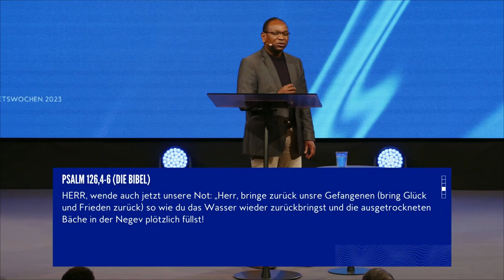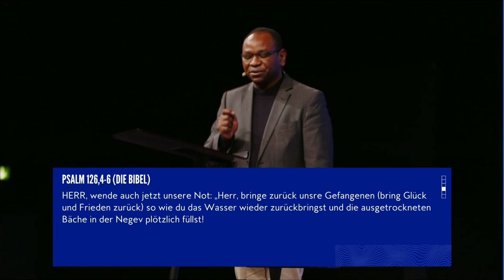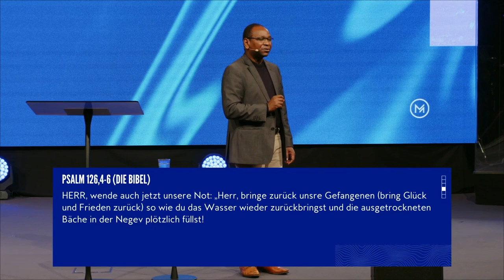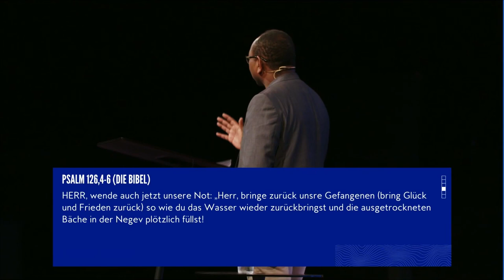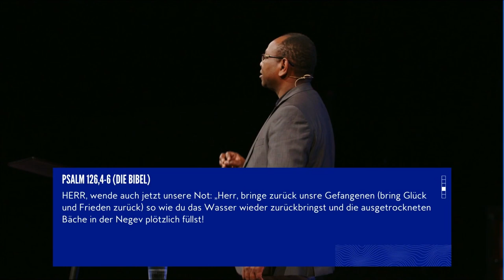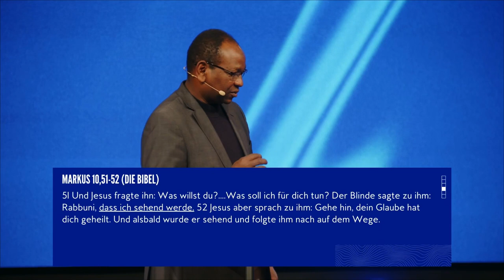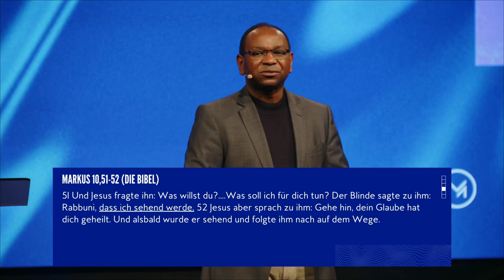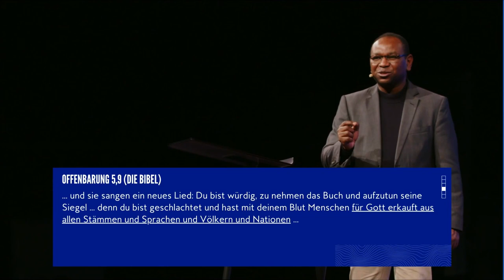Ewige Freude | Dr. Yassir Eric | Move Church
Schau dir hier die Predigt „Ewige Freude“ von Dr. Yassir Eric aus unserem Gottesdienst am 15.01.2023 an.

► Fragen?